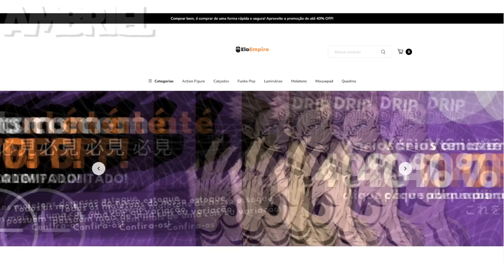STRANGER THINGS 4 DA ZOEIRA - AMBRIEL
Edit em séries e Filmes;

Quer ver sua SÉRIE ou  FILME preferido aqui em algum vídeo? Pode comentar!

Mais um vídeo para vocês de entretenimento, com conteúdo dorgas/mitagens em séries e filmes, Espero que gostem!

🟢 CINEFLICK
🟢 NÃO PERCA TEMPO!

📌Info:
SÉRIE UTILIZADA:
Stranger Things  (4ª TEMPORADA)

MÚSICAS UTILIZADAS:
0:01 - Stranger Things - Theme Guitar cover
0:16 - MC do ITR e MC GW - Catuca catucadão
0:58 - Snoop Dogg & The Doors - Riders On The Storm
1:30 - Panic! At The Disco - Emperor's New Clothes
1:39 - TIPO TASMÂNIA - VERSÃO PISEIRO
2:24 - Passenger - Let Her Go
2:58 - Just the Two of Us
3:07 - Engelbert Humperdinck - A Man Without Love
3:29 - La vie en rose - Louis Armstrong
5:14 - The Coasters - Sh Boom Life Could Be A Dream
5:19 - scarlxrd - HEART ATTACK
6:00 - DJ GUUGA ARROCHA DOS CORNO (
6:25 - Grits - My Life Be Like
7:55 - VMZ - Retorno Rengoku